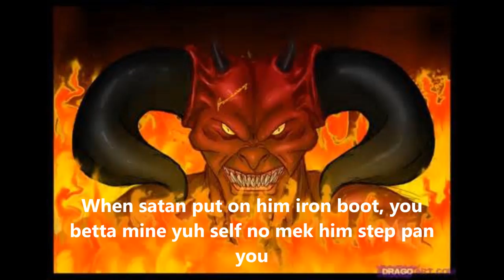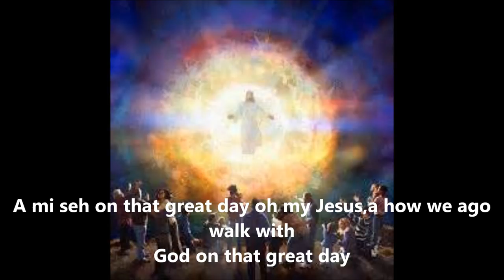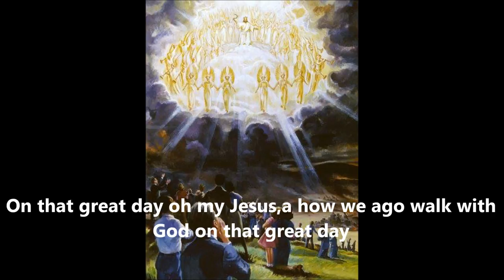Satan Iron Boot by Michael Reid